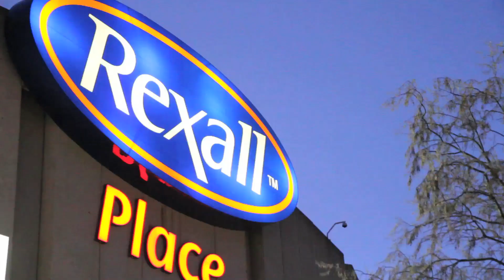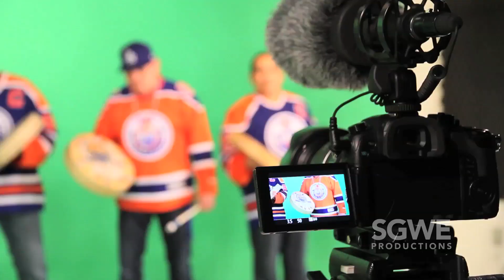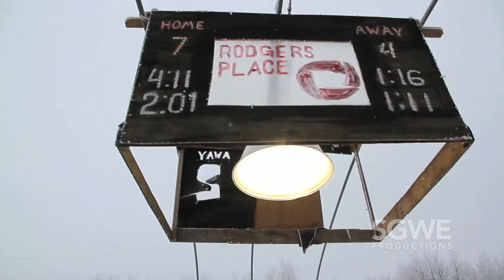Logan Alexis Singers Connor McDavid Song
Logan Alexis Singers and friends paying tribute to the Edmonton Oilers through song: to honor the Teams inspiration  throughout the hockey years since the Gretzky days and also acknowledge the  influence the team have on young aboriginal youth in our communities.  "Go Oilers Go, you got Connor McDavid" Round Dance Song written by Eugene and Produced by Robin Alexis and Sgwe Productions Ltd